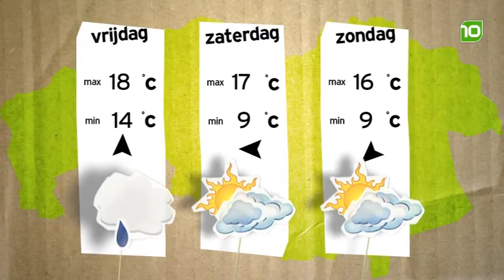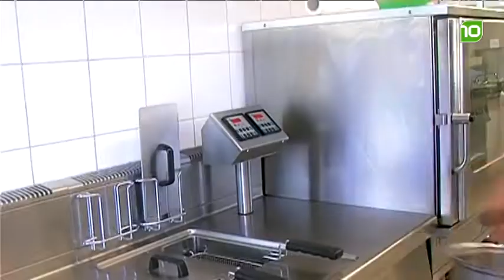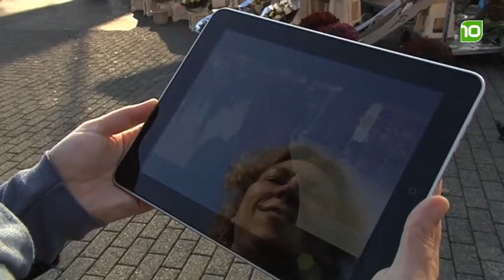Brabant Vandaag woensdag 02 november 2011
ndaag te gast: Arno Saasen(saasen opleidingen) Rianne Donders-de Leest , Niels van der hijden